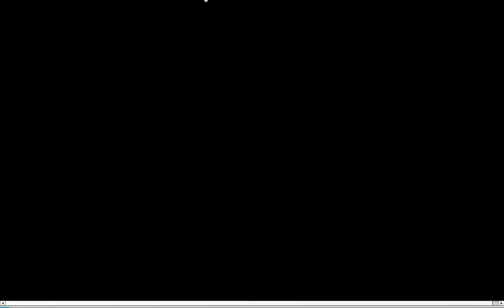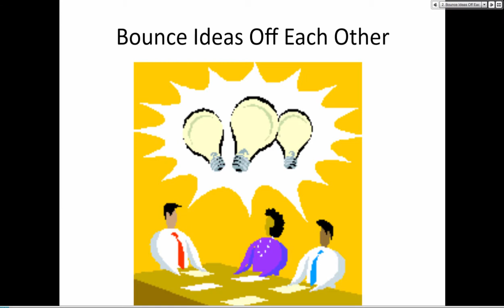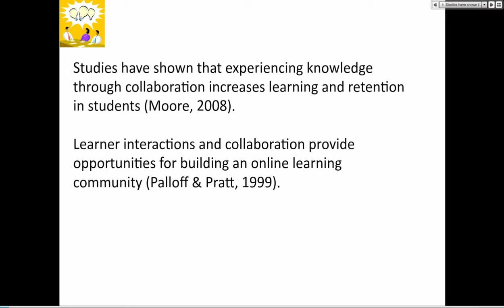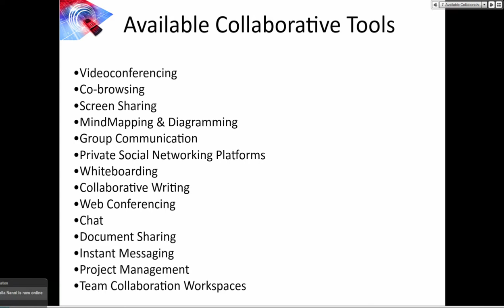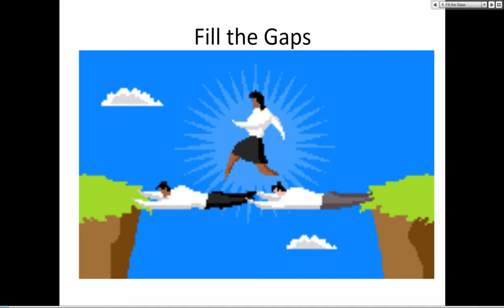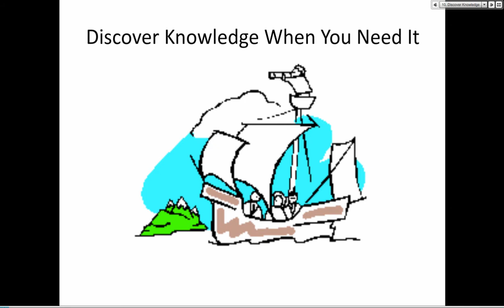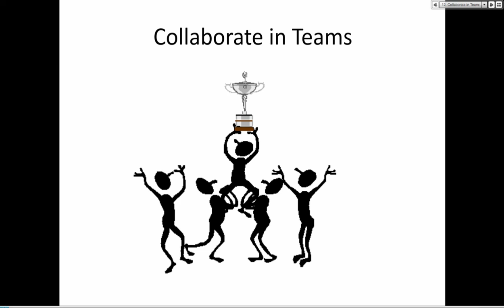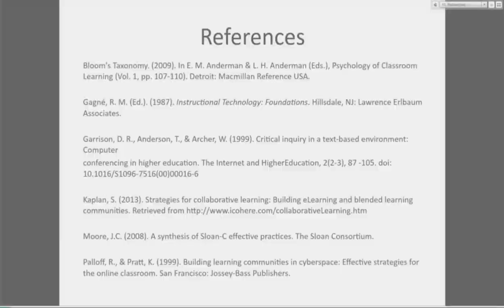Dr. Phil and Dr. Antonio on CO14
Dr. Phil and Dr. Antonio on Connecting  Online for Instruction and Learning for 2014. CO14 3-day Online conference on WizIQ. Over 2300 educators from around the world have joined the Massive Online Conference.

Connecting Online (CO) is a free 3-day online conference that has been taking place on the first full weekend of February since 2009. You may access the live meetings through the conference area

The theme of connecting online is to share information (multimedia); engage with colleagues, students, and others; collaborate with peers, students, and others for instruction and learning.

The platform for the tutorials, webinars, discussions, badges, and certificates is at the CO22 conference area.  Guests can access the webinars without having to enrol CO22. However, access to the recordings, badges, and certificates will only be available to participants who get an account on Moodle for Teachers platform.